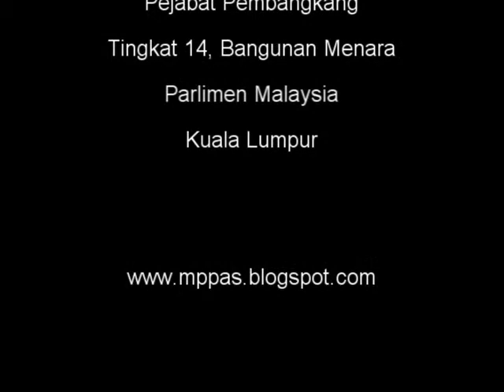23 Okt 2012 - Soalan Tambahan - SUHAKAM - DAP Ipoh Barat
23 Okt 2012 - Soalan Tambahan - SUHAKAM - DAP Ipoh Barat